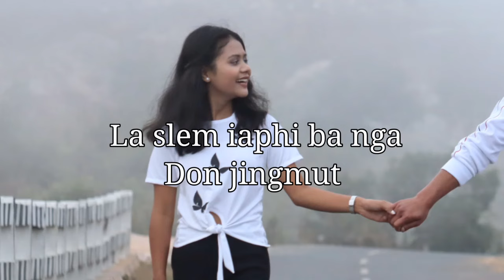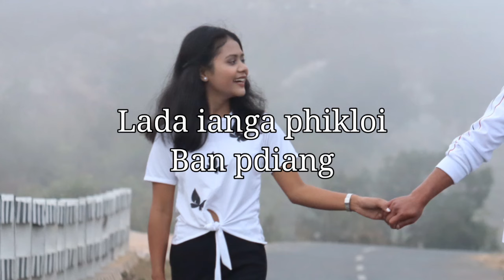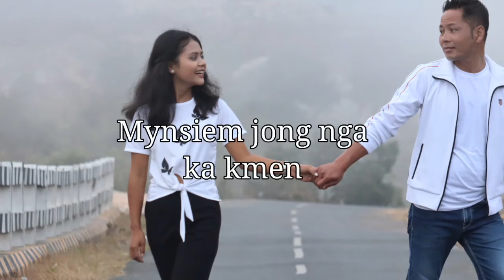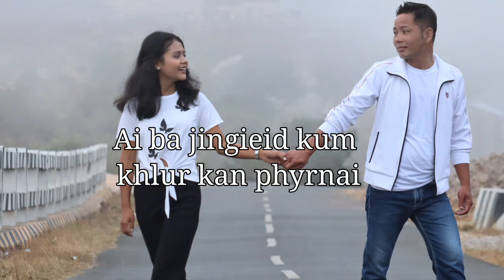"DuhDuh"(oficial lyrics)Singer-shaniing&Benida pyngrope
khublei shibun ia ka jingiadon ryngkat jongphi to U Blei un ri sumar iaphi baroh ba phin ia shait ia khlain ha kamet bakoit bakhiah

Khublei Khublei iaphi baroh🙏